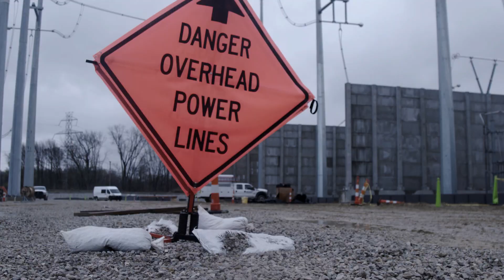Indiana Substation: Powering America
In today’s world of aging infrastructure, how the grid is managed and maintained – from the power station to a switch on your wall – has never been more important! Although substations may not seem sexy, they are a crucial piece to life as we know it.

In this edition of IBEW Hour Power, we stopped in Indiana to see the IBEW rebuild one of the largest substations in America!